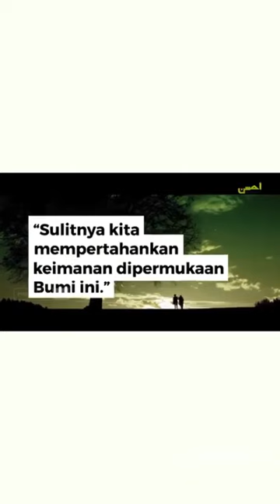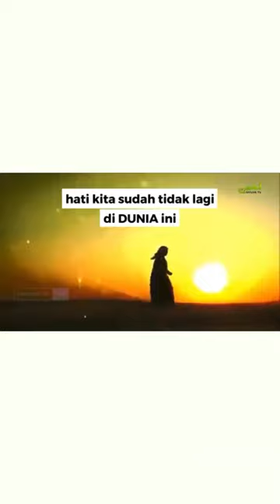Oleh Ustad Mahdudi Abdulah Judul " Aku ingin pulang"